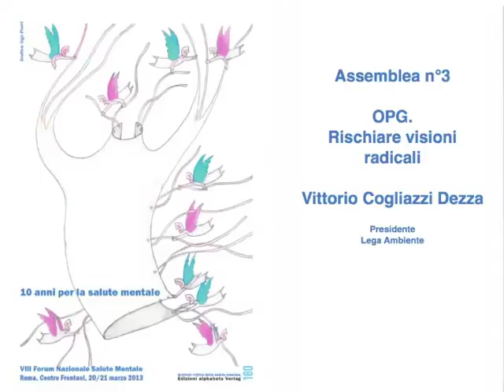Vittorio Cogliatti Dezza (VII Forum Salute Mentale Roma 2013)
Vittorio Cogliatti Dezza Presidente Lega Ambiente
Assemblea N° 3 OPG Rischiare visioni radicali